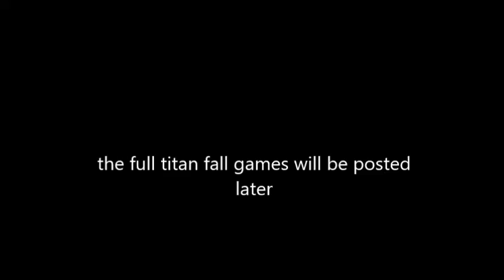E3 2016 - games that im excited for